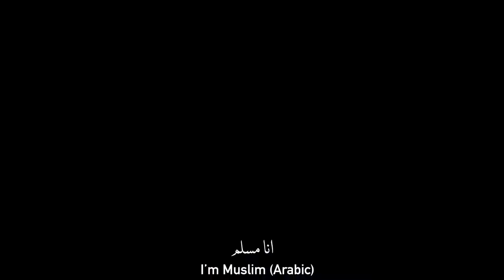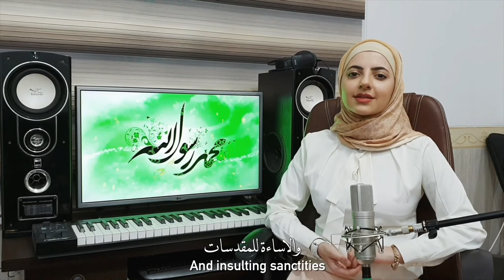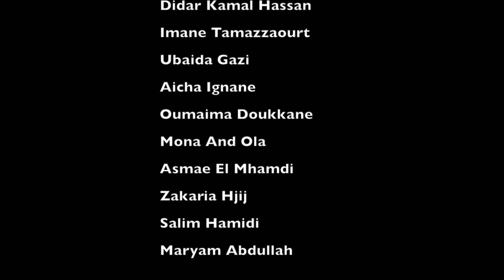ب هەمى زمانێن جیهانى ئەزموسلمانم